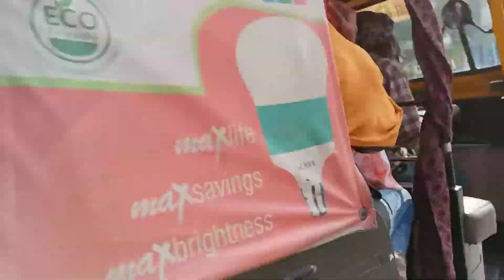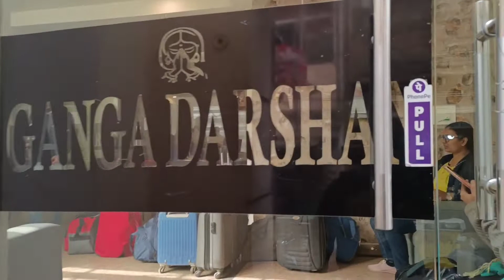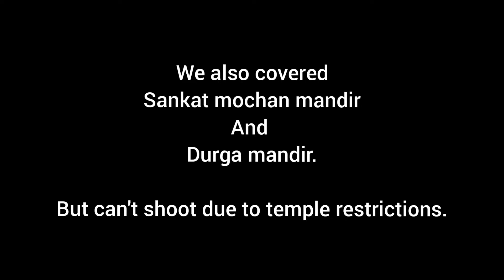|| VARANASI VLOG || SECOND TRIP WITH COLLEGE GROUP || BENARAS E BAWAL (PART 1)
Second  trip with college friends.
Varanasi , Uttar Pradesh West Bengal.
Place of stay : GANGA DARSHANAM GUEST HOUSE
Address:  D 17/90, A-1 Dashashwamegh Ghat Road, Varanasi, Uttar Pradesh 221001
Places visited in this part 1:
1) RamNagar Fort
2) BHU campus and Kashi Vishwanath Mandir inside the Campus
3) Sankat Mochan Mandir
4) Durga Mandir

Cant shoot in the temple premises  due to restrictions .
Must visit both the temples.

Show us some love in the Comment box.

All possible credits to the The Situational Bongstars Team
- Souvik Ghosh
- Prasom Saha
- Sagnik Bhatacharjee
- Subham Pattanayak
 -Tamoghna Bera
- Trayee Sarkar
- Antara Paul

Special credits : To Kaustav Srivastava for planning and helping us with  the trip.

Major Missing : The two other boys of our group : Amarnath and Waseef. Maybe next time :)